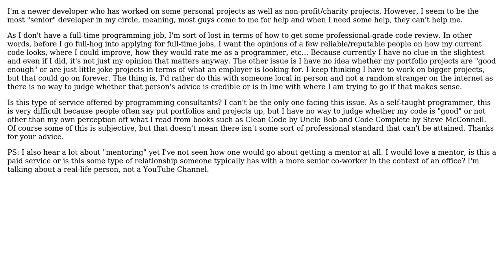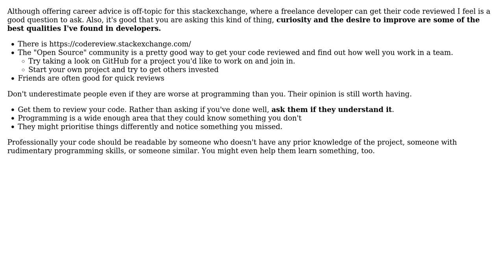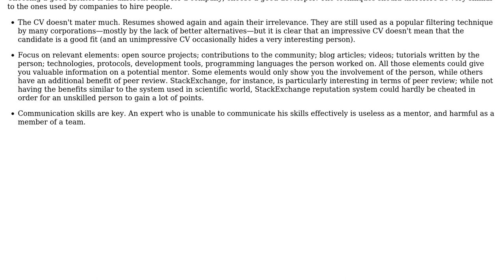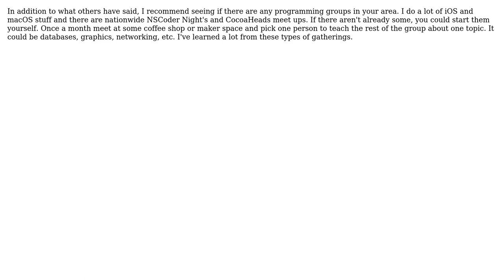Software Engineering: Is Professional Code Review/Mentoring Offered? (3 Solutions!!)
Software Engineering: Is Professional Code Review/Mentoring Offered?

With thanks & praise to God, and with thanks to the many people who have made this project possible! | Content (except music & images) licensed under CC BY-SA | Music | Images & others | With thanks to user user1118321 user the_endian user Erdrik Ironrose user Arseni Mourzenko and the Stack Exchange Network Trademarks are property of their respective owners. You are responsible for your own actions.